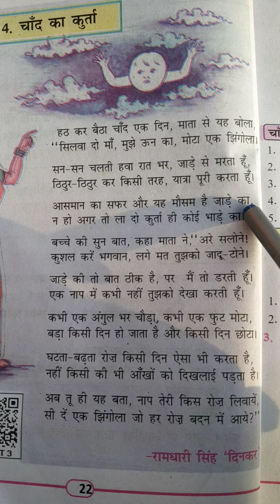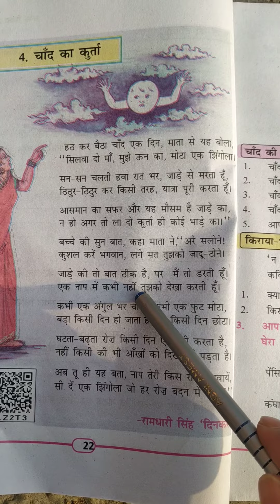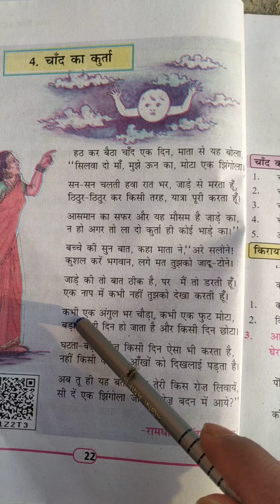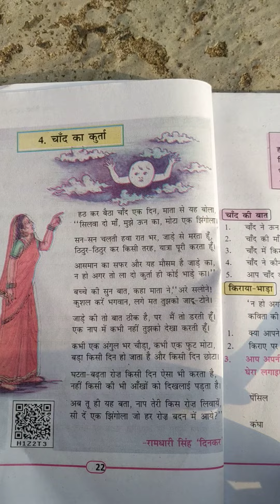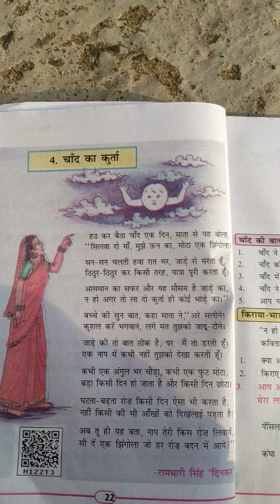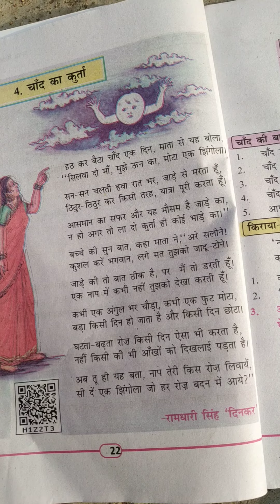चांद का कुर्ता कविता कक्षा -5 पाठ- 4 By yogesh kumar🤹‍♀️ ⛈🌧🌫💦⛈🌈